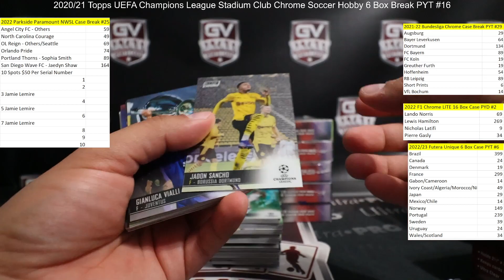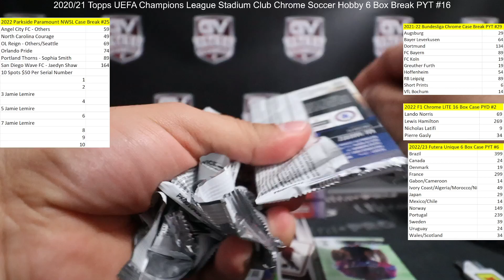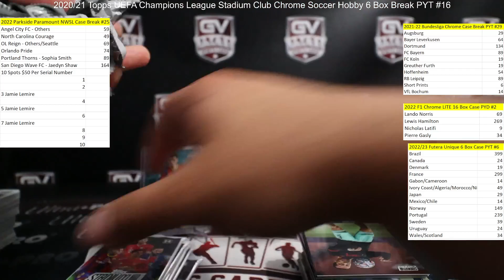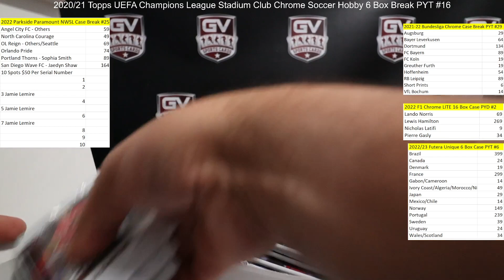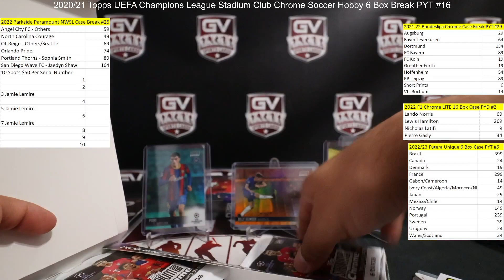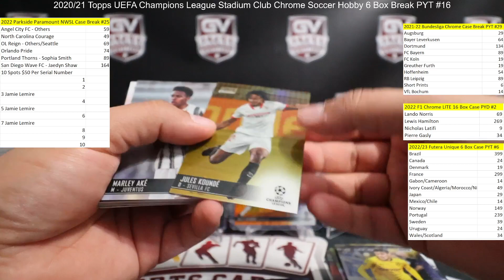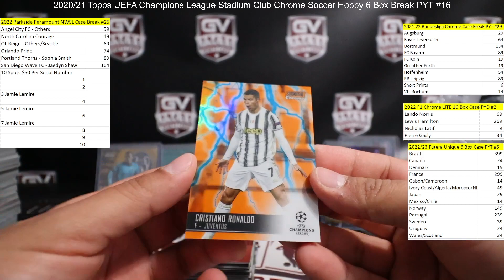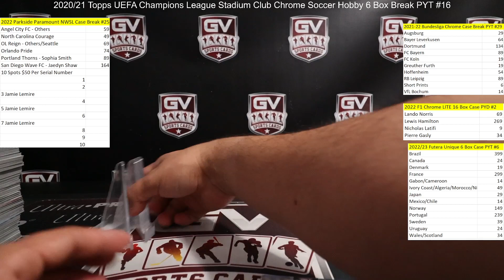2020/21 Topps UEFA Champions League Stadium Club Chrome Soccer Hobby 6 Box Break PYT #16